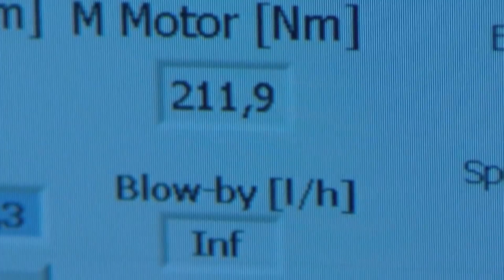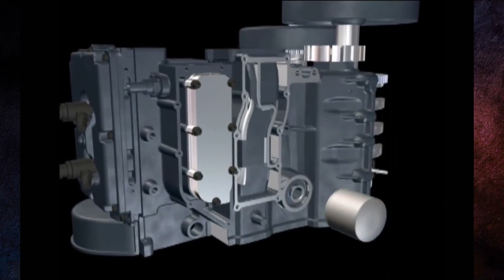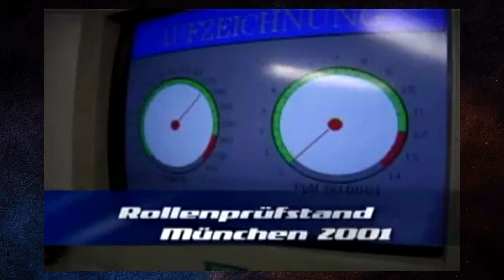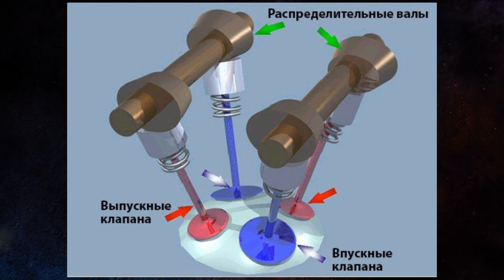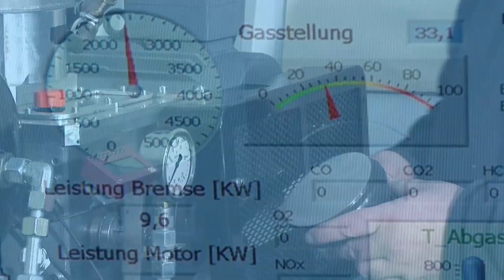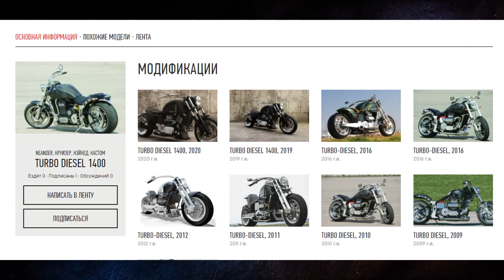ТУРБОДИЗЕЛЬ с 2-мя коленвалами на мотоцикле - Neander 1400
Neander Turbo Diesel 1400 - мощный круизер с уникальным дизельным двигателем в раме.
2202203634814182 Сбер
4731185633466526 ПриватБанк